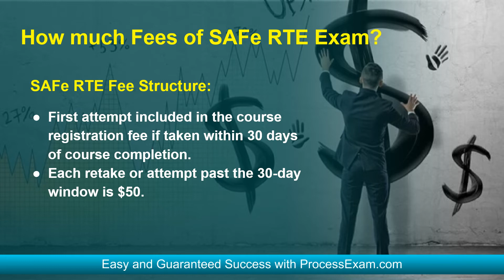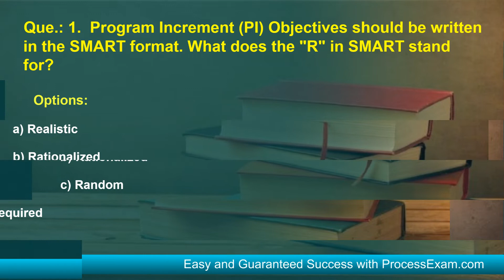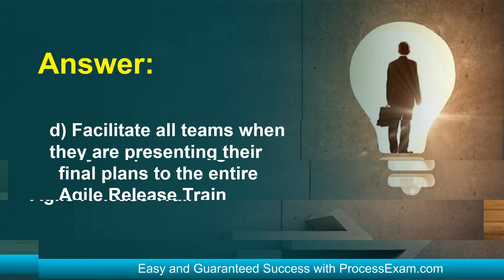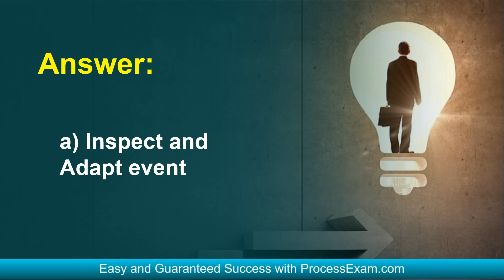SAFe Release Train Engineer (RTE) Exam | How to Pass on Your First Try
Make Your RTE certification journey easy. Discover the reliable RTE sample questions and additional resources through this video.

Want to Crack SAFe Release Train Engineer certification exam?
➤ Take the practice exams provided on this link. This will help you to crack SAFe Release Train Engineer certification exam.
➤ Are you worried about clearing SAFe RTE certification exam?
➤ Is it hard to get a job without SAFe Release Train Engineer certification?
➤ Do you need a salary hike with SAFe RTE certification?

Here at ProcessExam.com, we provide you exclusive practice questions. Our team of experts have designed this SAFe Release Train Engineer practice questions. The questions are well selected so it leads you towards success. Our unique SAFe RTE practice test offers some great features. These are listed below:

➤ It gives you a chance to solve real time scenario based questions for SAFe RTE certification.
➤ You get unlimited attempts for two months to solve SAFe Certified SAFe Release Train Engineer (RTE) sample questions.

➤ You become updated about the detailed syllabus.
➤ Before taking the practice test, glimpse of sample question is offered.
➤ For more information on SAFe practice test please refer to FAQs.
➤ Visit this link to know more about SAFe Release Train Engineer.

⇒⇒⇒⇒⇒ Follow us ⇐⇐⇐⇐⇐